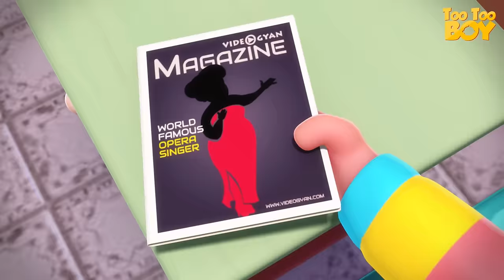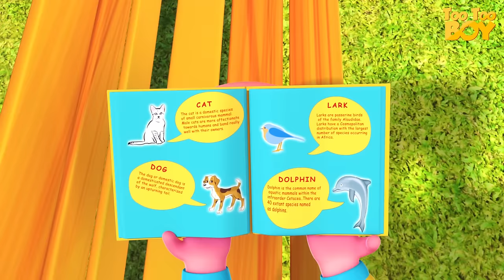Keep It Clean Episode & More | Good Boy TooToo Boy Kids Learning Show | Cartoon Animation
"Tootoo: A Good Boy" is a heartwarming children's series that follows the delightful adventures of Tootoo Boy and his friends as they navigate important life lessons. From the importance of cleanliness and kindness to promoting oral hygiene and environmental responsibility, each episode presents a valuable theme in a playful and engaging manner. Tootoo Boy's character embodies positive values, showcasing the significance of cooperation, self-confidence, and embracing individual talents. The show provides an entertaining and educational experience for young viewers, encouraging them to follow Tootoo Boy's example and embark on their own journey of growth and learning.

Videogyan now brings you all new episodes for kids. We have different animated series for you, starting from cartoon videos for children and fun kids shows! So what are you waiting for?

Zool Babies, Minnu-Mintu, Timboo-Tusker- the names ring a bell? It does, right? Well, till today, you have heard them sing and dance to the lovely songs and rhymes that Videogyan had been churning out. But now, it’s a little time for adventure. The place? The vast, wonderful world of VG World! Excited kids? Then hop on with us as you see Zool Babies playing different sports or Mintu unraveling the wonders of the world with Minnu! After all, it’s going to be a lot of fun!

Our mission is to entertain and educate. But as we have always done, it is through simplicity that we prefer to achieve that. After all, you will not find “Gyan” and “Fun” walking hand in hand everywhere!